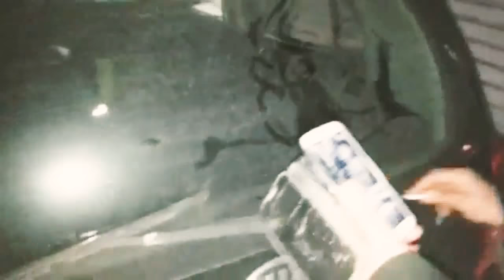Monica Bellucci. Unwashed car windows drawing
George Sayegh artist in painting and sculpture